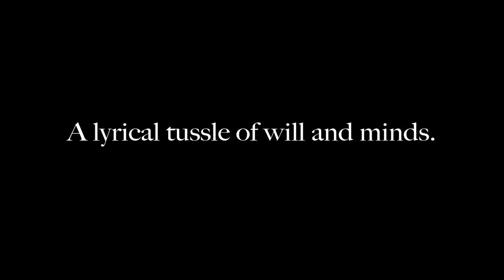Mad About the Boy 12 - 19 May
Written by Gbolahan Obisesan
Directed by Ria Parry

Boy wants to be bad like the rest.
Dad wants the best for the Boy.
Man wants the Boy to do what's best.
A lyrical tussle of will and minds.

Winner of an Edinburgh Fringe First Award 2011, this timely, urgent, razor-sharp drama sees a teenage boy fighting to save his reputation.